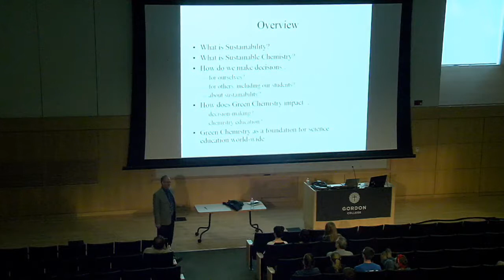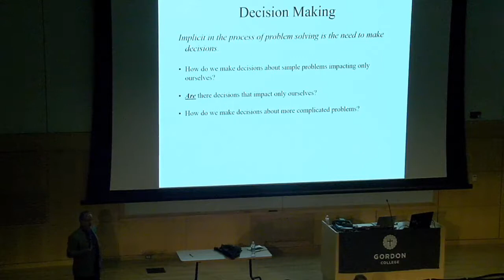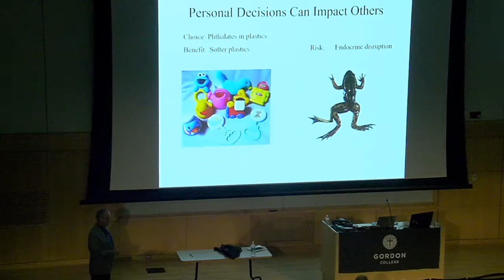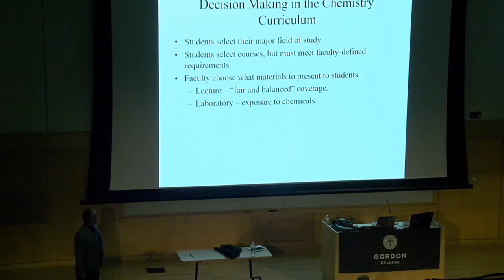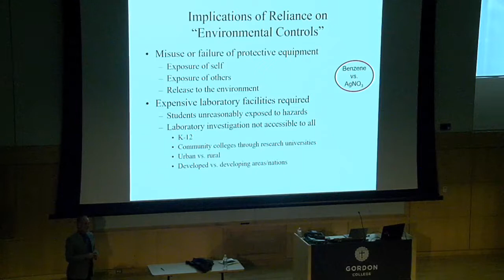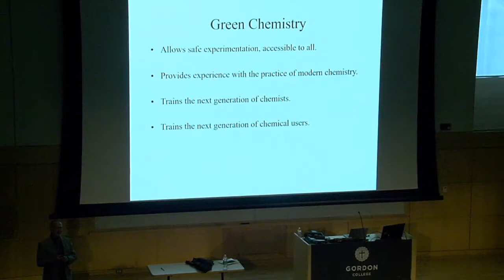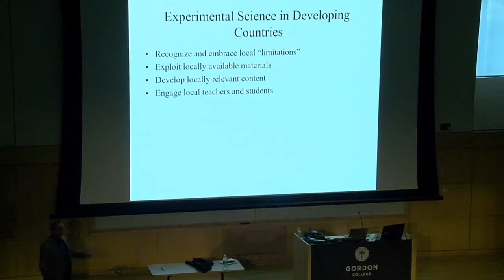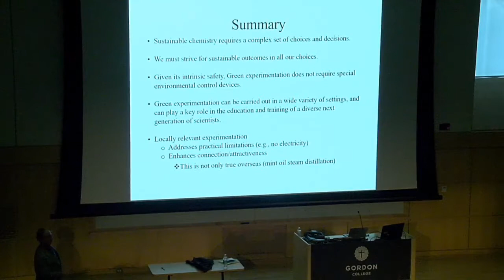Decision Making for Sustainability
Kenneth Doxsee, Professor of Chemistry and Associate Vice Provost for Academic Affairs, University of Oregon - 2017 Green Chemistry Lecture - Gordon College - Monday September 25, 2017